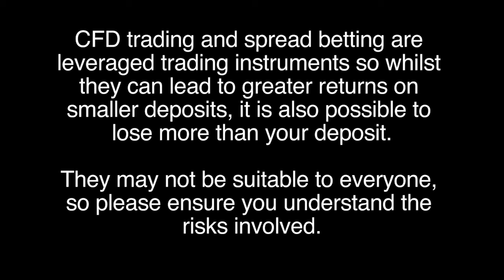What is your opinion on 3D printing? Will it really change the world?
What is your opinion on 3D printing? Will it really change the world?  Dominic Frisby comments.  3D printing is interesting; everyone I look a video its amazing; I saw this guy in China who printed 12 houses in an hour at $4000 a house.  And the average house price in the UK is nearly 200k and in London is over half a million...  You can buy 3d printed guns or a prosthetic hand.  I think 3D printing is very exciting but most of the stocks involved in 3D printing are in a bear market.